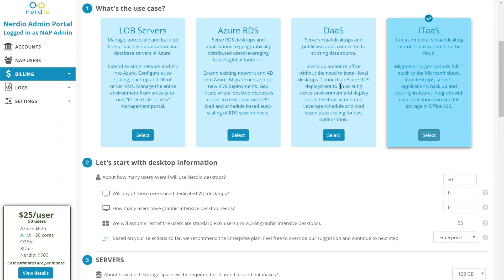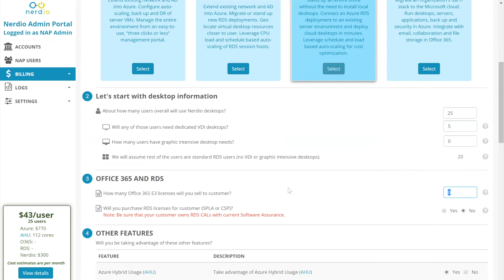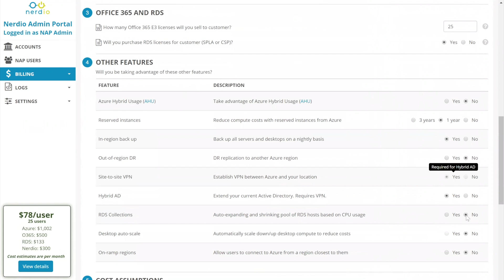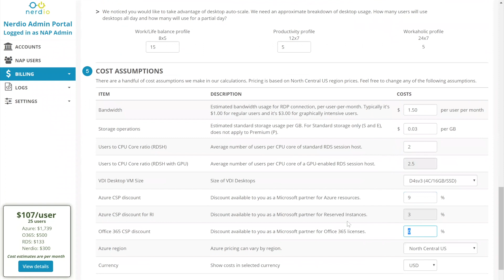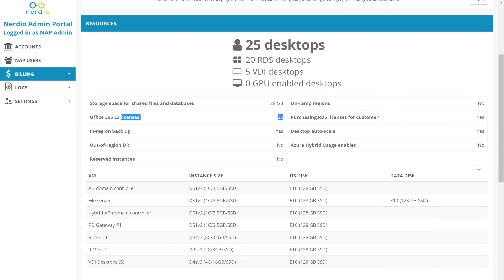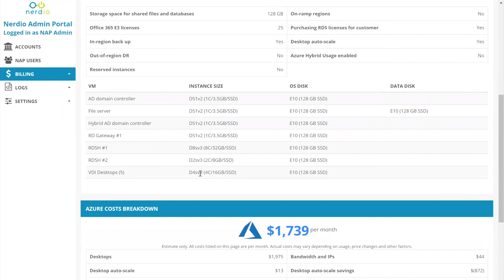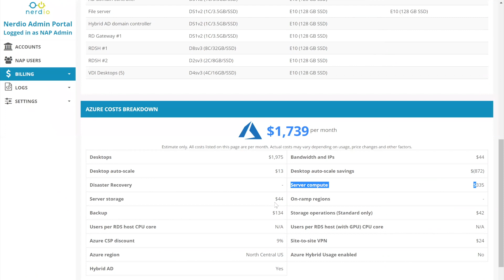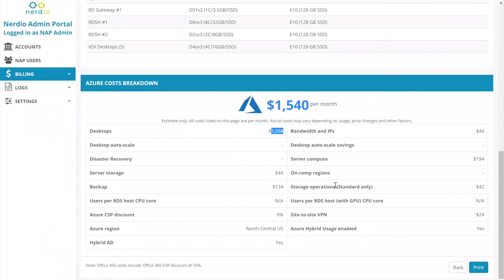Nerdio Fundamentals – Nerdio Cost Estimator Part 3 DaaS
In this session, we are going to talk about an incredibly popular tool that Nerdio has to offer, the Nerdio Cost Estimator. We know that one of the biggest challenges MSPs face in building a cloud practice in Microsoft Azure is deeply understanding the cost of purchasing Azure from their distributor or, in some cases, directly from Microsoft. MSPs are concerned that in moving to a consumption-based selling model that they may accidentally quote their customers an incorrect or unrealistic price for Azure services. The Nerdio Cost Estimator aims to solve this challenge by providing MSPs with an easy-to-use tool that has considered all of the pricing challenges one may encounter when quoting Azure deals to their customers.

We will walk you through the cost estimator, looking at a common use case, Desktop-as-a-Service, where the customer wants to leverage Azure for a simple virtual desktop environment for a small organization. Enjoy the session.